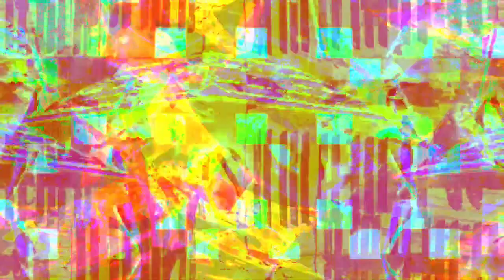[EPILEPSY WARNING] Movie 23 03 01 16h35m06s